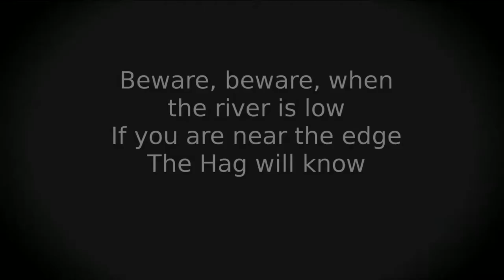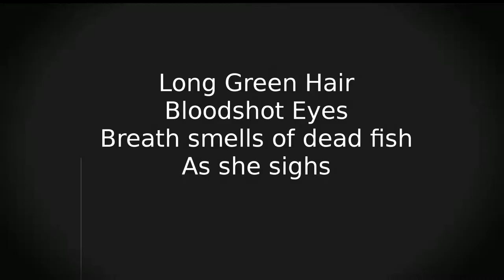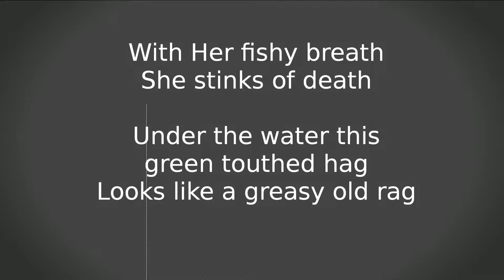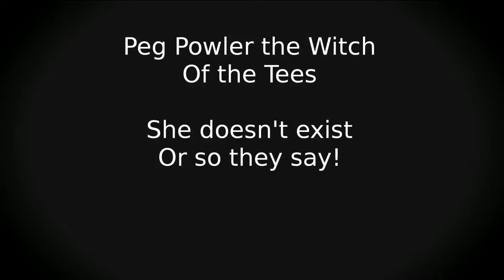Peg Powler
Kelvin Moore Barnard Castle, Tees Tales, Kando Arts